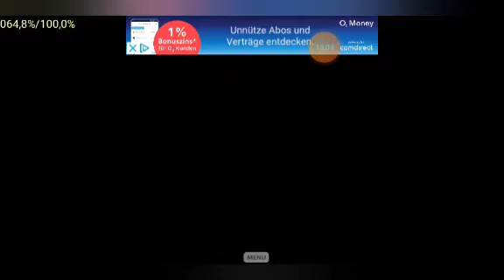Pokémon Heart Gold Part 57: Lavandia und der Felstunnel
00:00-intro
00:43-Route 10
01:45-Felstunnel
05:37-Route 10
10:04-Lavandia
19:44-outro